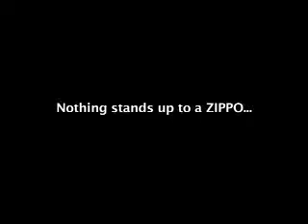Cocok, Mobilnya maestro koreknya zippo